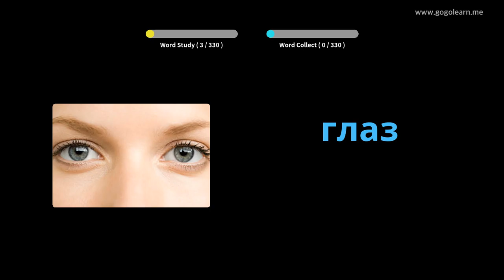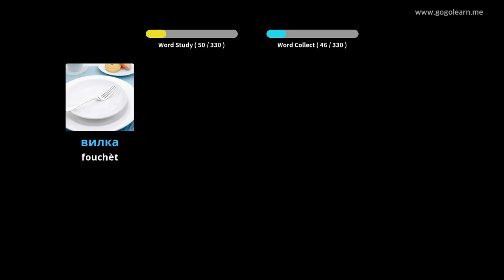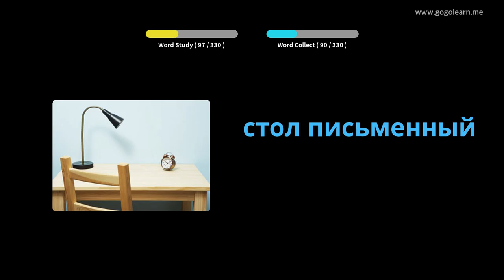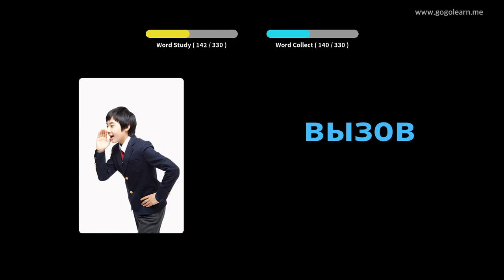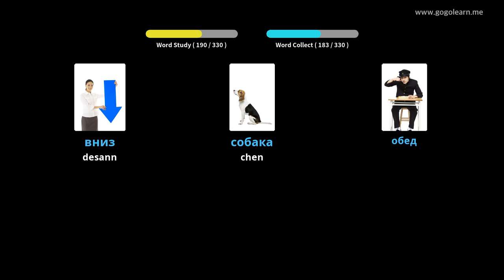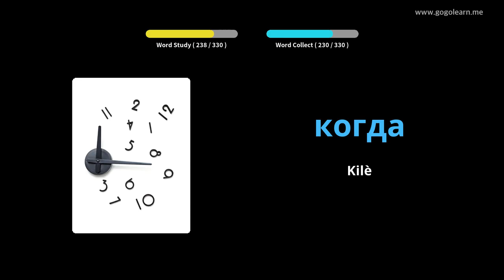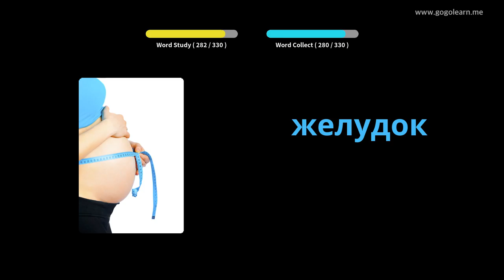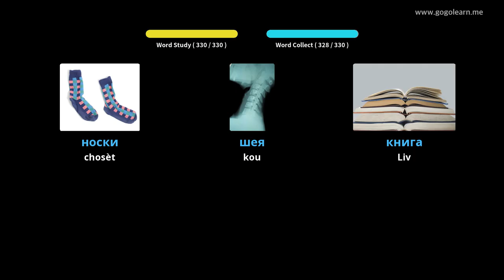Vokabilè Ris koute pandan wap kondwi | Golearn